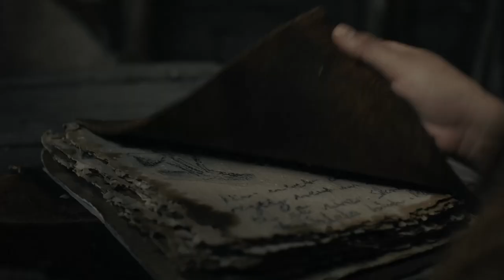ГАЙЯ: МЕСТЬ БОГОВ в кино с 28 октября!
Во время обхода территории леса его смотритель обнаруживает двух странных людей: отца и сына, ведущих затворнический образ жизни. У них своя религия и весьма специфическое отношение к природе. Пытаясь разгадать причины столь необычного поведения, смотритель сталкивается с тайной, которая способна изменить весь ход развития жизни на планете. В чаще леса пробудилось нечто. Нечто более древнее, чем само человечество.